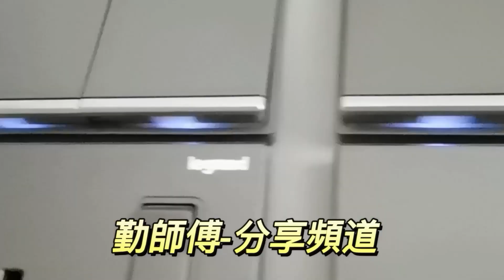木窗框制作過程 | 從未試過呢種情況😱!!! | [裝修|工程|記錄|日常]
🛠入行以來首次遇到物料,人手等都非常緊張.

📌行外人了解基礎原理就好了,不必深究.最多有興趣就知多一點點. 😁
📌裝修真係好多野要準備架,睇材料,比較,佈局設計,計劃,工序先後,訂貨,計算裝修費,
     人工,時間等等都要計算在內喎!! 看似簡單.其實內裹大有學問✍

🤞不過我們裝修公司亦會提供不少建議,方案,方法,盡力配合🤝客人的需要及要求.

[工程|日常|分享|記錄]
 👉有關家居 👉裝修 👉工程 👉維修 👉保養問題?
仲有記得 ~ 訂閱🔔(按全部🔔) ~ Like👍 ~ 分享📢 & 可以影片下面留個言交流下😁!!!
記住. 按全部🔔先可以第一時間收睇到我們最新內容,多謝各位支持💪🙏!!
🤞請支持本地創作廣東話播放!!

勤師傅~分享頻道
訂閱☑+禁埋個鐘仔(全部)，就會收到通知可以第一時間睇我地既片啦~